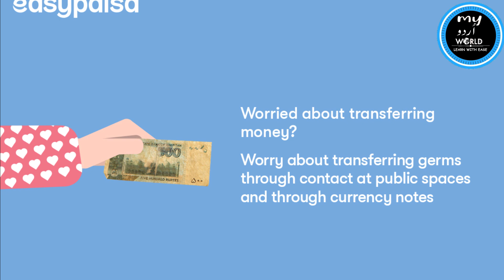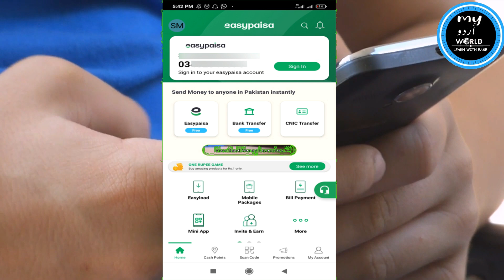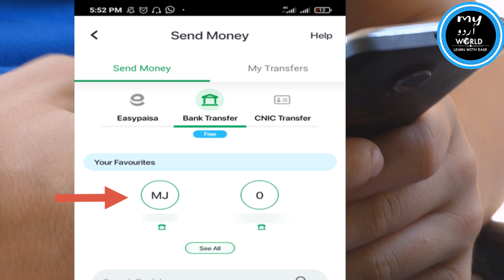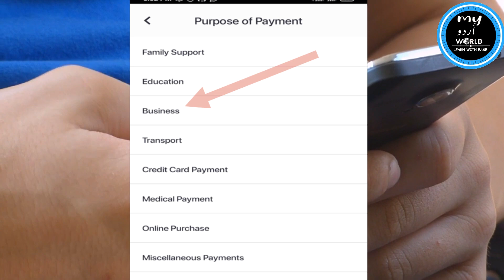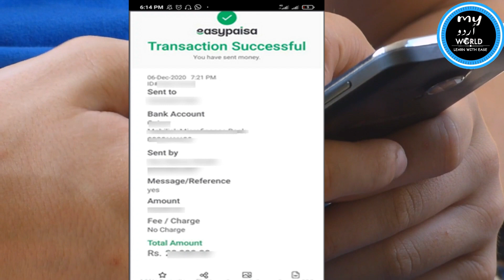How to send Money from Easypaisa to Bank Account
Learn about how to to transfer money from Easypaisa to any Bank account step by step.